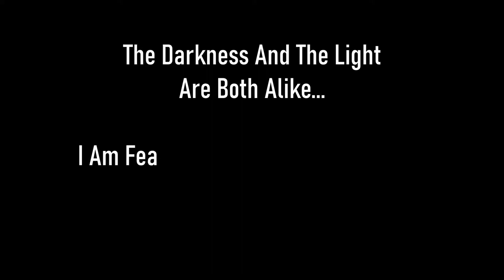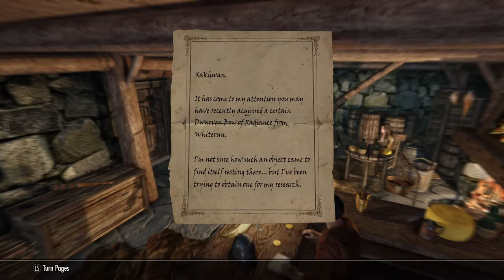Skyrim SE [Vigilant Of Stendarr] Meeting With The Mythic Dawn Ep.16